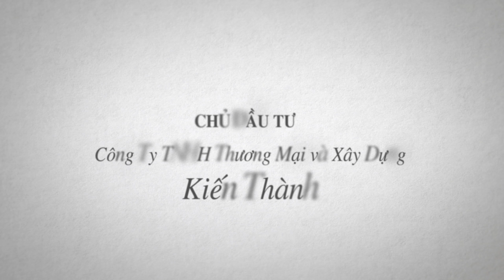#1 DỰ ÁN CHAM VILLAGE NINH THUẬN - HOTLINE CĐT 0901173782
#1 DỰ ÁN CHAM VILLAGE ( Khu dân cư Tháp Chàm Xanh ) NINH THUẬN - HOTLINE CĐT 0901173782

Cham Village - Khu dân cư Tháp Chàm Xanh Ninh Thuận
HOTLINE CĐT KIẾN THÀNH : 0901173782
HOTLINE PKD ĐẤT XANH NAM TRUNG BỘ ( Đơn vị phát triển Dự án ) : 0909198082